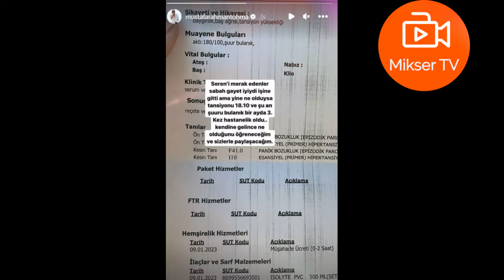Seren Serengil'den Kötü Haber!